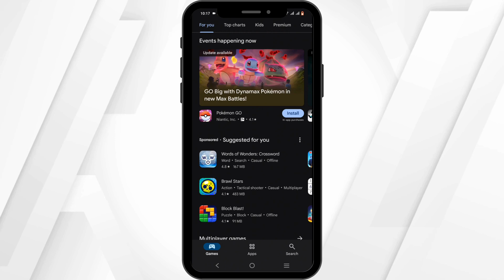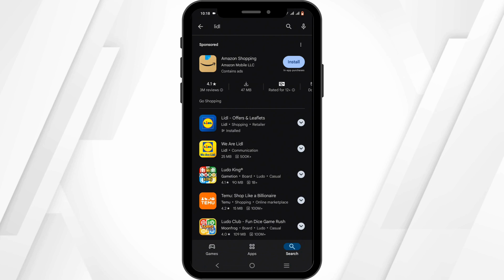Fix Lidl Plus App Not Available in Your Country (2024) - QUICK & EASY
Having trouble accessing the Lidl Plus app in your country? This guide will walk you through quick and easy steps to resolve the "App Not Available in Your Country" issue and help you use the Lidl Plus app in 2024.

Timestamps:
0:00 - Introduction
0:15 - Quick Fixes for Lidl Plus App Not Available in Your Country